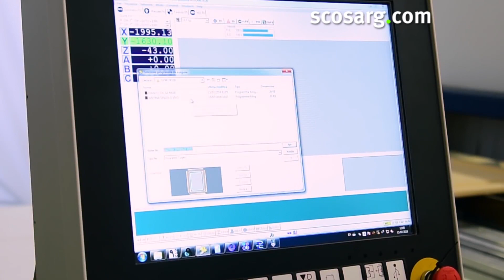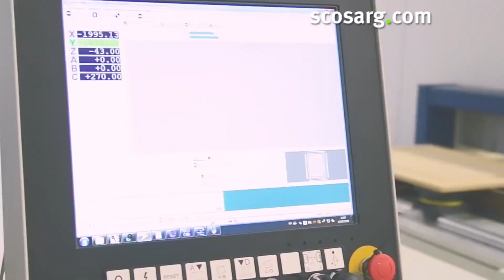Morbidelli M100 CNC Router |Scott+Sargeant Woodworking Machinery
The Morbidelli M100 CNC Router is a highly modular machining centre provides answers to all the problems associated with woodworking and with advanced materials processing.
Just few click to design and manufacture pieces of any shape, the machine is run by the Suite Maestro software which has specific modules for every production cycle. Unique on the market in having an unrivalled price-performance ratio, it can be configured according to the customer's needs and investment plan.